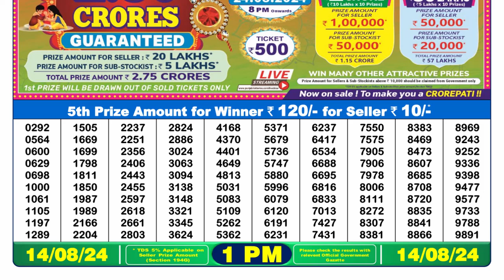🔴Dear Lottery Sambad 1pm today 14.08.24 Nagaland State Lottery Result